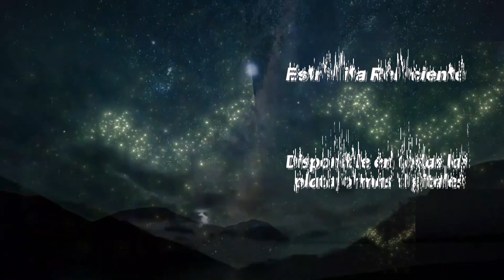ALICIA GUEVARA - HOMENAJE A MARISELA ( Audio Oficial )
Dale play,  compártelos y disfruta de la buena música que tenemos para ti!
Somos Titanio Records!